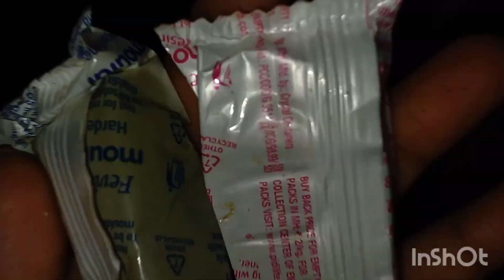clay pot painting simple art work draw step by step easy artwork❤️🧿